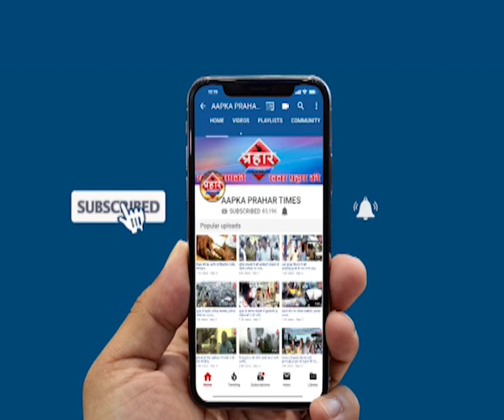मामूली विवाद पर पत्थर मारकर दोस्तो ने की दोस्त की हत्या।islamuddin khan| Prahar Times -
मामूली विवाद पर पत्थर मारकर दोस्तो ने की दोस्त की हत्या।islamuddin khan
नशे की हालत में दोस्तो ने की दोस्त की हत्या

मामूली विवाद के बाद पत्थर मार कर हत्या की

पुलिस ने दोनों आरोपियों को गिरफ्तार किया,

prahar times